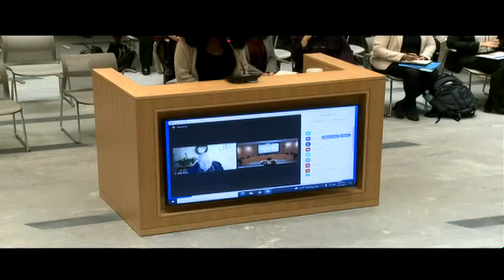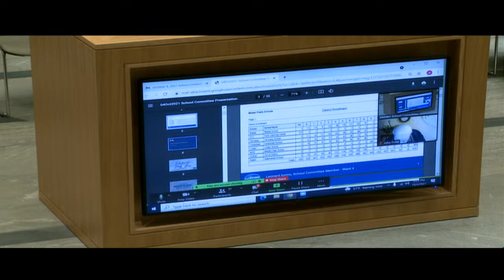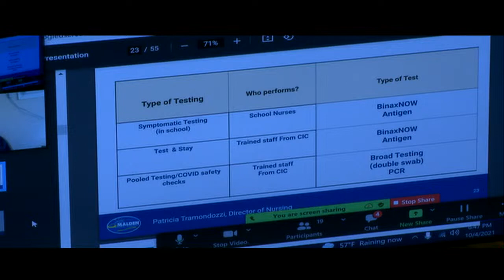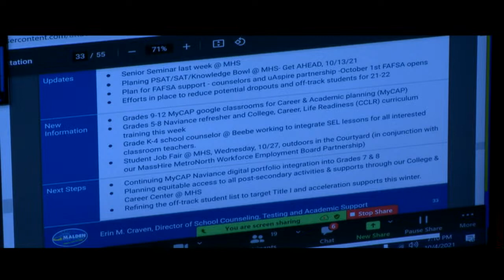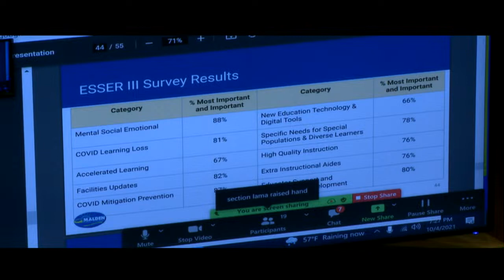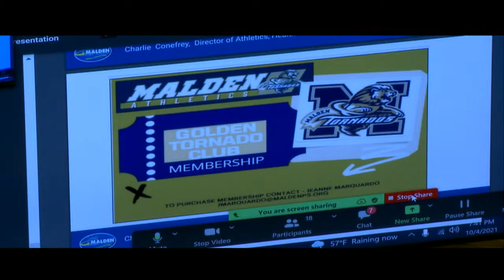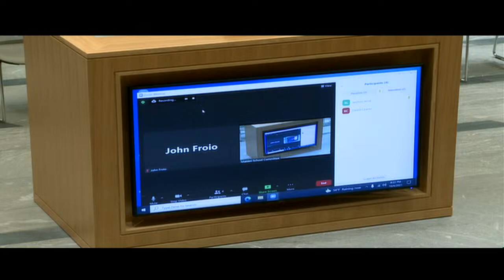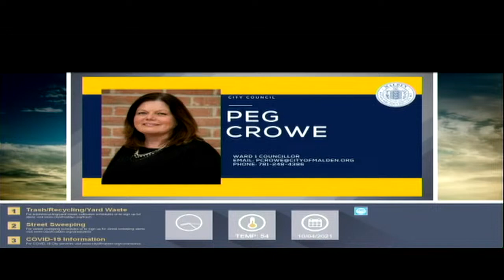Malden School Committee 10-4-21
ACTION
1. Approval of Minutes
1. Regular Session Minutes of September 13, 2021
2. Public Comment
3. Superintendent’s Report
1. Partnership with Malden Reads
2. Enrollment
3. Updated Calendar and Indigenous Peoples Day Proclamation
4. District Updates and Highlights

4. Subcommittee Reports and Discussions
5. Motions and Resolutions
1. Residency Policy – Mr. Weldai

6. Personal Privilege
7. Executive Session
1. Approval of Executive Session Minutes of September 13, 2021
2. Purpose 2 – To conduct strategy sessions in preparation for negotiations with Units A, B
and C because an open meeting will have a detrimental effect on the bargaining position
and the chair so declares.
3. Purpose 2 – To conduct strategy sessions in preparation for negotiations with SEIU Local
888 Clerical Unit because an open meeting will have a detrimental effect on the
bargaining position and the chair so declares.

8. Adjournment